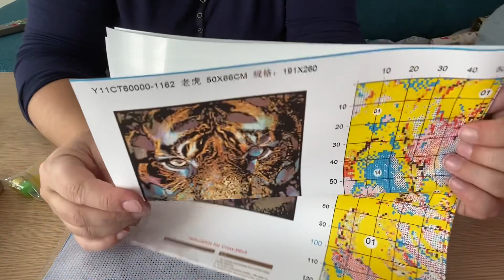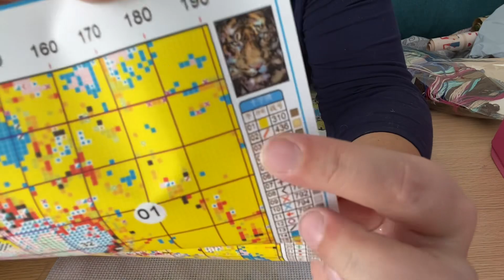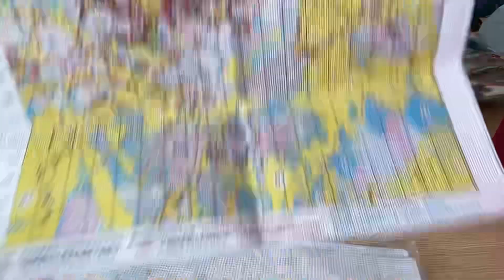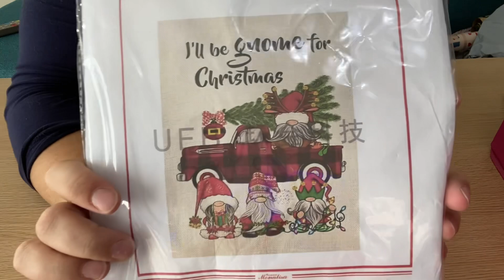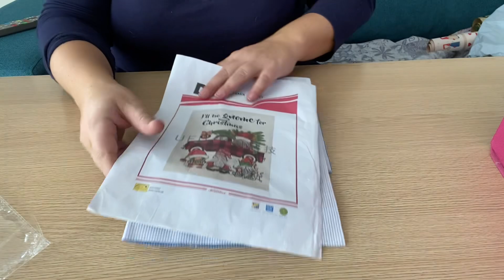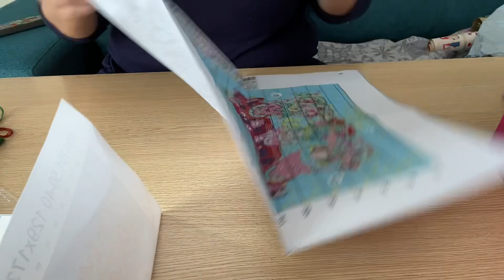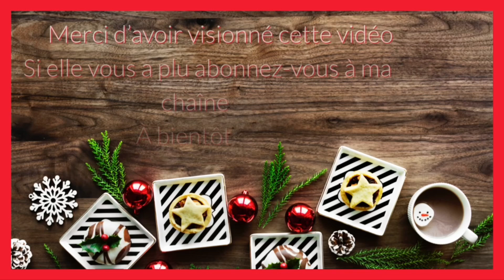Unboxing Point de Croix VIP Cross Stitch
J’espère que cette vidéo vous aura plu. Comme d’habitude, je vous mets tous les liens ci-dessous :

￼vipcrossstitchblackfridaysale ou vipcrossstitchblackfridaygiveaway"